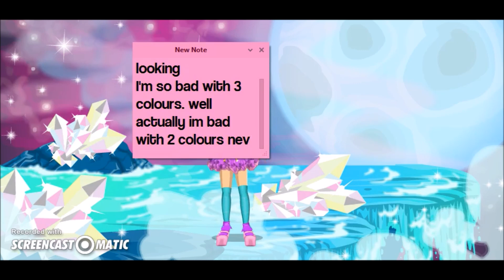3 Colour Challenge ♥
Was tagged by Black Knight 777
Make sure you check out her channel if you haven't already

I tag whoever watches this video [and has enough SC to be able to do this challenge] xD [Sorry I'm not a decisive person lol]

Username: RotiKhaase [I have NO other accounts]
Server: UK
Twitter ~ I deleted Twitter.

Recording: Screencast-o-matic
Editing: Windows Movie Maker
Thumbnail: Pixlr & PicMonkey :